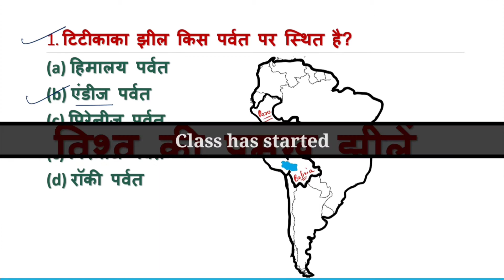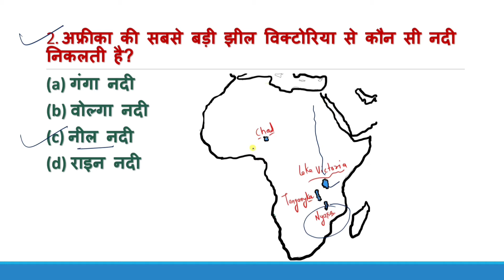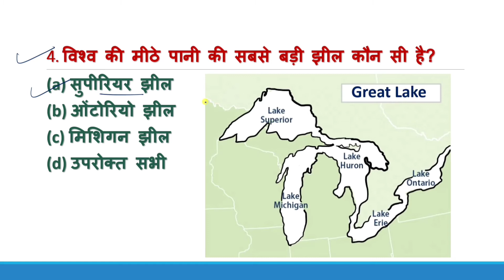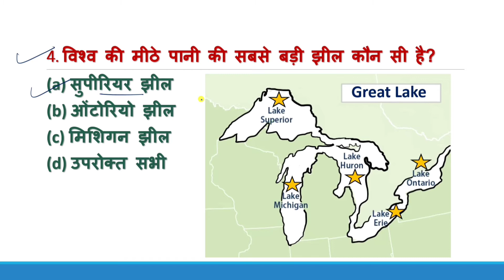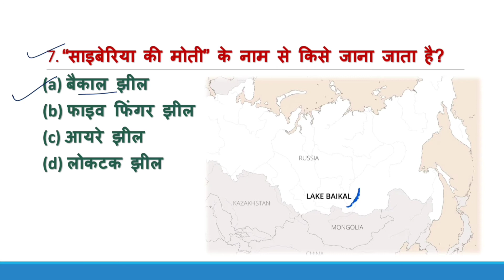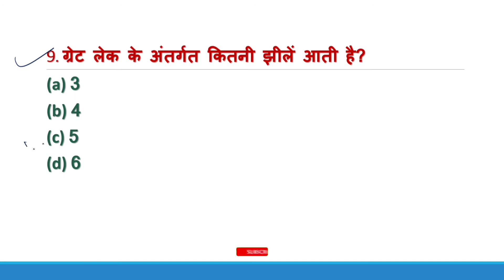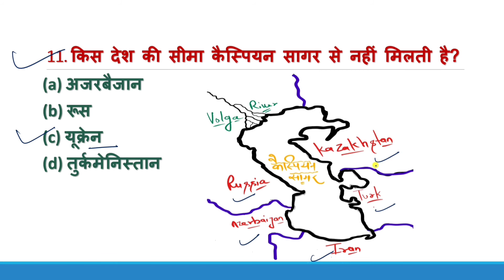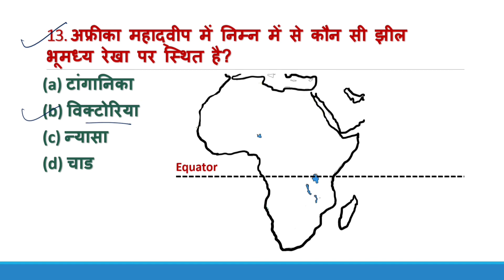विश्व की प्रमुख झीलें | world geography important lakes | jheel | geography gk